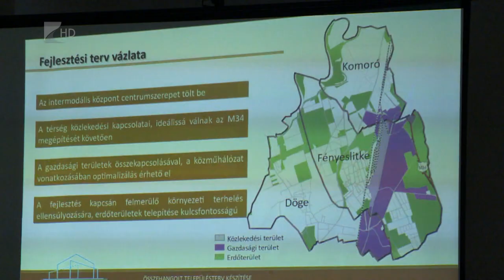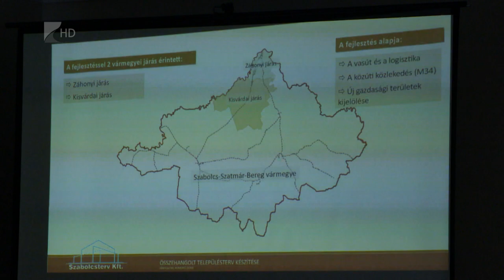Ipari park épül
Új ipari parkot alakítanak ki hamarosan a Fényeslitke mellett felépült vasúti óriásterminál logisztikai létesítményei számára. A beruházó ezzel kapcsolatban csütörtökön kötött stratégiai megállapodást Fényeslitke, Döge és Komoró önkormányzataival.